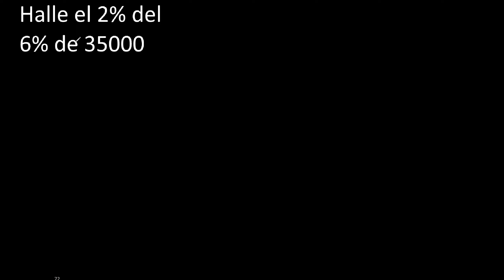Halle el 2% del 6% de 35000 , porcentajes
Halle el 2% del 6% de 35000

planteo de ecuaciones , convertir problemas con texto en ecuaciones y resolver